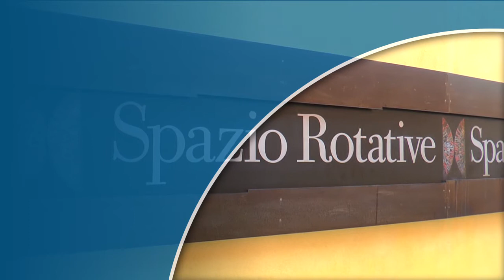Galà di fine festival e premiazioni del Bettinardi 2019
La 16ª edizione del Piacenza Jazz Fest si è chiusa domenica 7 aprile 2019 come consuetudine con un Galà di Premiazione dei vincitori del Concorso Bettinardi 2019 e un rinfresco per tutti gli intervenuti.
Insomma...una bella festa! :)